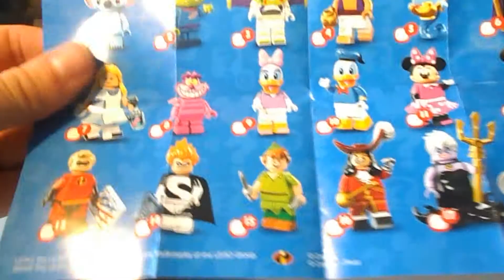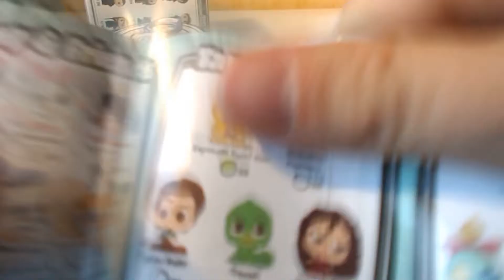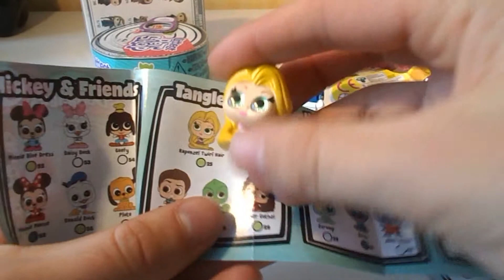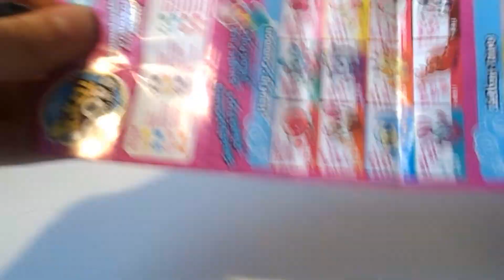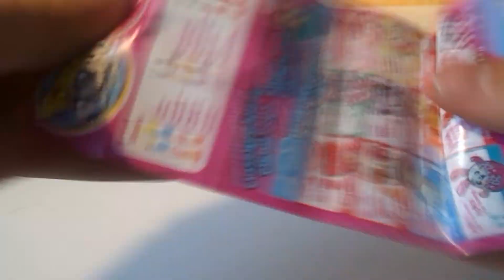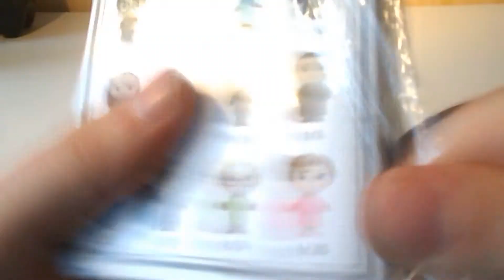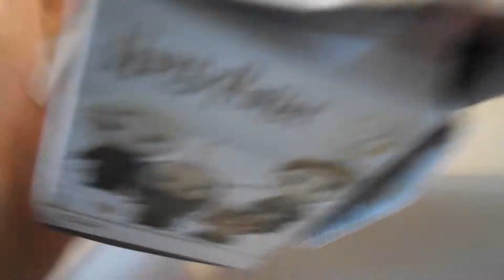Random blind box 64# lego, pikmi pop, funko, doorables, LPS